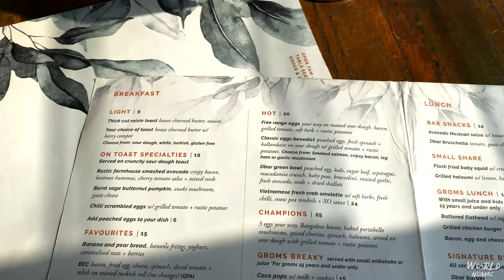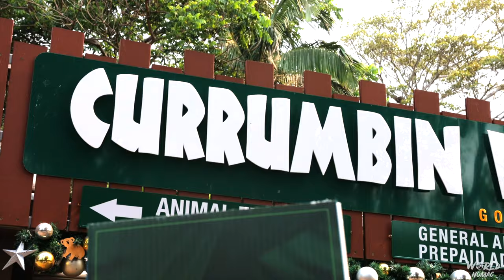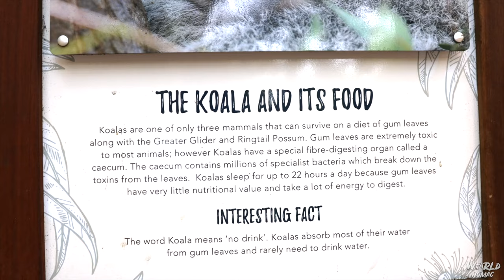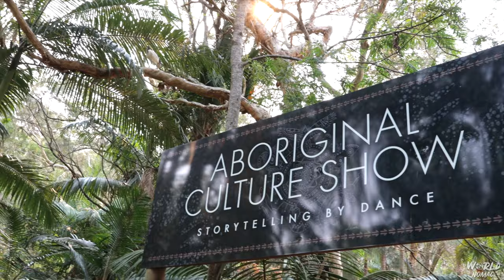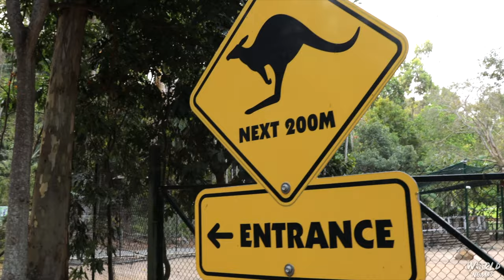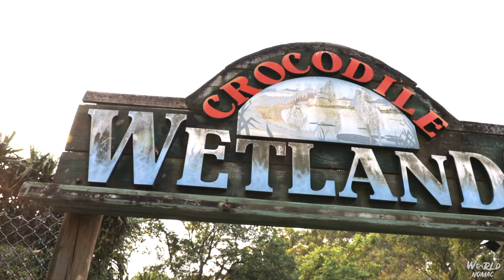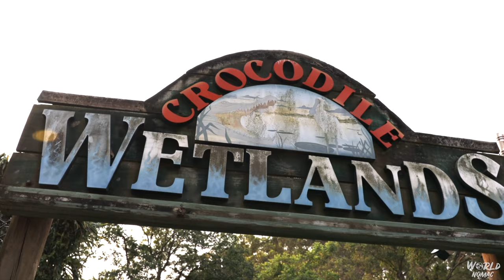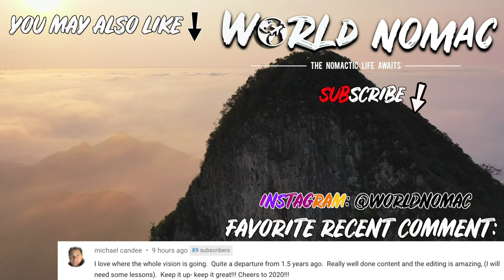KOALA SANCTUARY CURRUMBIN WILDLIFE SANCTUARY | Queensland Australia Vlog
No trip to Australia is complete without a visit to a KOALA sanctuary and other animal sanctuary. Specifically we went to the Currumbin Wildlife Sanctuary in Queensland Australia. This was a fun Australia vlog to make because we got to see so many amazing animals up close.